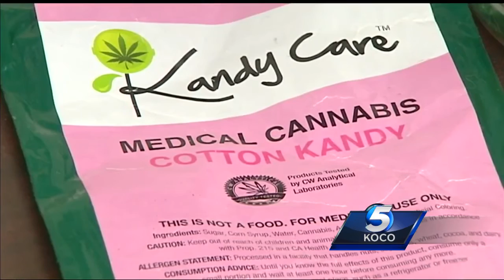Stillwater police issue warning after child found with pot-laced candies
The Stillwater Police Department is warning the public after a 13-year-old child was found in possession of marijuana-laced candies.